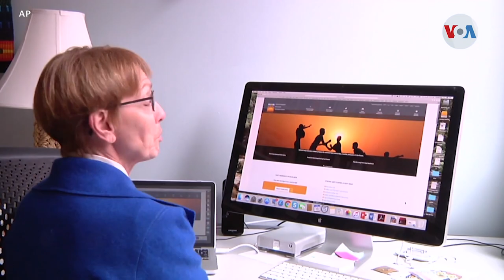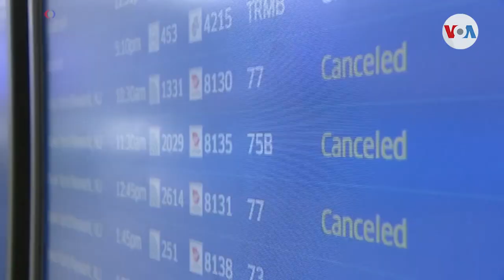EUA enfrenta intensa ola de calor, mala calidad de aire y cancelación de vuelos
Las autoridades emitieron un alerta por calor excesivo desde Arizona hasta Florida, mientras los incendios de Canadá generan mala calidad de aire en varias ciudades del norte del país.